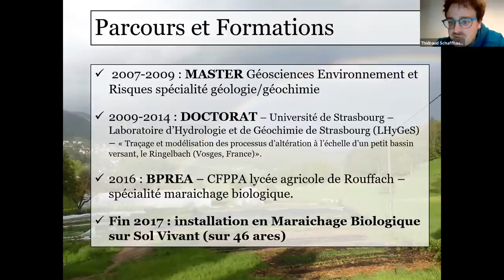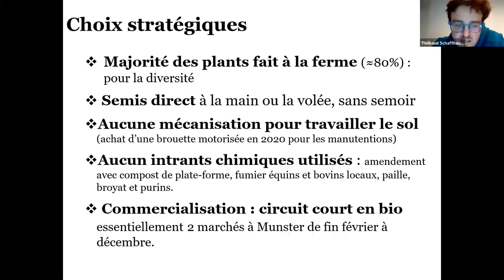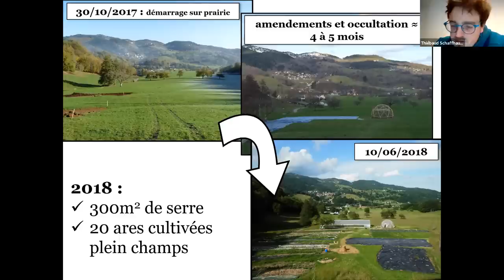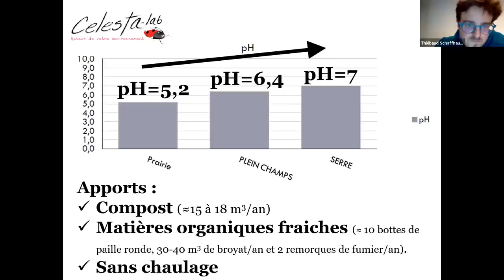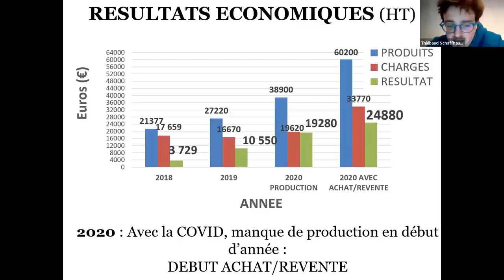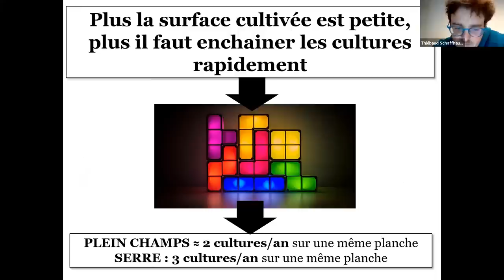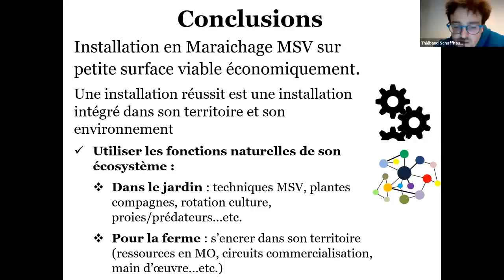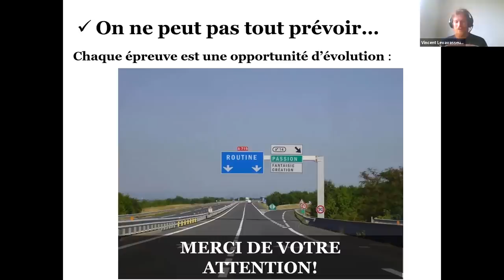Une microferme rentable après 3 ans d'activité : Les jardins du Wiedenthal (68)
Thiébaud Schaffhauser, maraîcher sur 4600m² en Alsace, nous présente ses résultats au bout de 3 années d'activité sur sa ferme : son parcours, son terrain, ses choix stratégiques, ses résultats économiques, l'évolution de son sol, l'importance de sa planification et des rotations de cultures; la présentation est très détaillée !